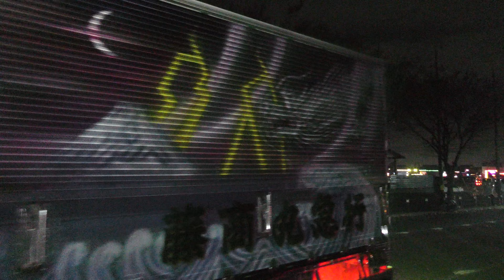虎鬼船団チャリティ撮影会2022「退出の様子 2/5」17：50 頃～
虎鬼船団 チャリティ撮影会2022
2022年12月4日（日）岐阜県岐阜市西中島　一日市場臨時駐車場
当日の映像をまとめた一括リストです、宜しければご覧下さい。